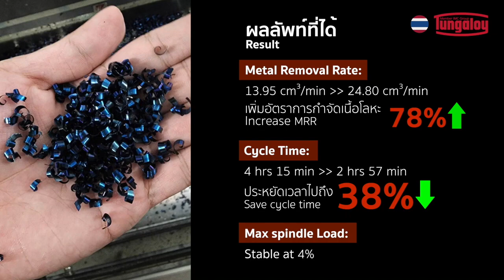DoFeedTri หัวกัดอัตราป้อนสูงพร้อมเม็ดมีด 6 คมตัด เทสไปพร้อมกับทังกาลอยด์ EP. 02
DoFeedTri หัวกัดอัตราป้อนสูงพร้อมเม็ดมีด 6 คมตัด
เทสไปพร้อมกับทังกาลอยด์ | EP 02

โจทย์ครั้งนี้คือต้องการเพิ่มอัตราการกำจัดเนื่อโลหะ และลดเวลาในการทำงานต่อ 1 ชิ้นงาน
ผลลัพท์จะเป็นอย่างไร ไปชมกันเลย!

DoFeedTri High Feed Milling Cutters with 6 Cutting Edge Inserts
Test with Tungaloy | EP 02

In this Episode, we received a challenge to increase Metal Removal Rate (MRR) and reduce Cycle Time.
See how Tungaloy product can do in this video!

Reference: Tungaloy Thailand